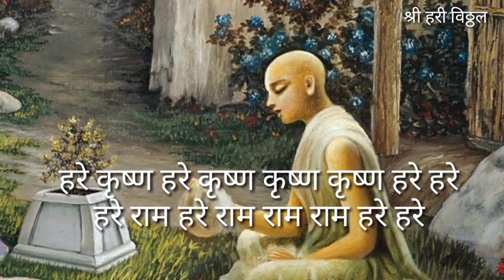28मार्च 2022 ला येणारी पापमोचनी एकादशी कथा व महिमा